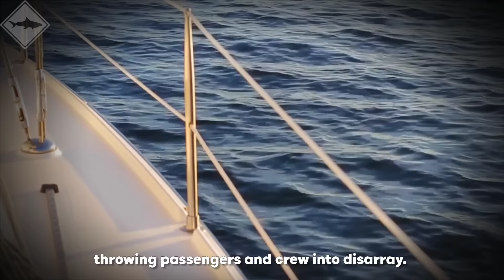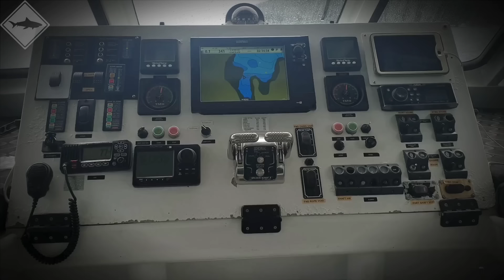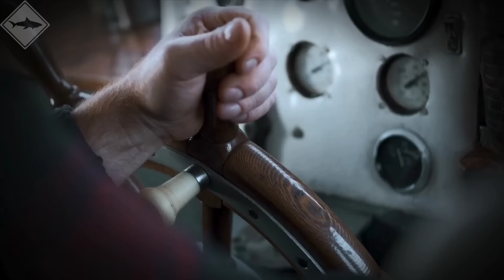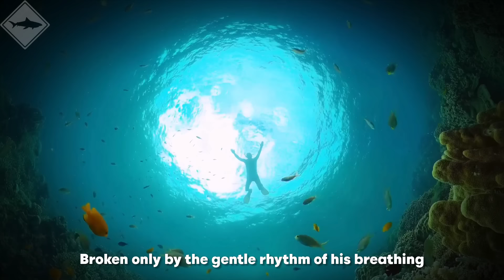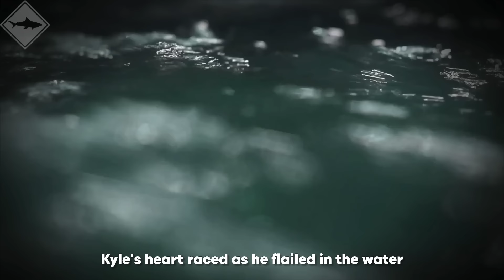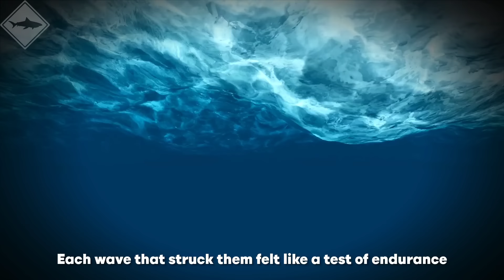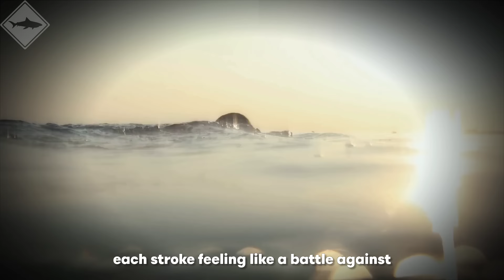Great White Shark JUMPS on Luxury Yacht...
In this shocking footage, a massive Great White Shark leaps onto a luxury yacht, leaving the crew stunned. Watch this incredible shark encounter unfold as one of the ocean’s top predators gets up close and personal. Perfect for fans of shark attacks, marine life, and terrifying ocean adventures!